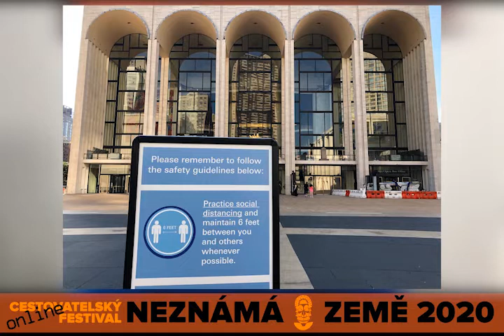NEW YORK - krátce ze světa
Ředitel Českého centra New York Miroslav Konvalina v aktuálním rozhovoru přímo z americké megapole představí, jak se v těchto dnech žije v New Yorku.